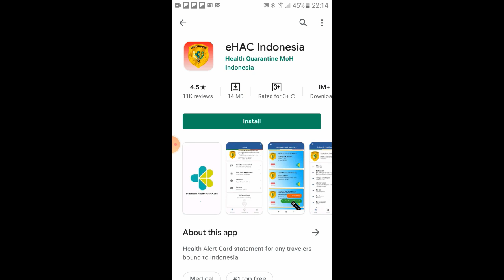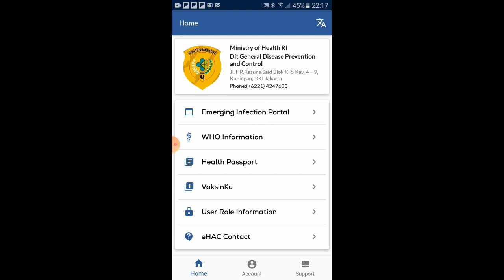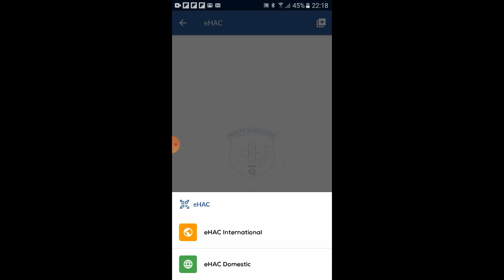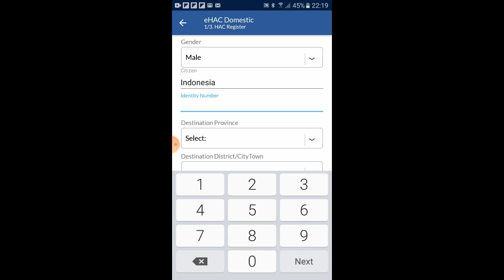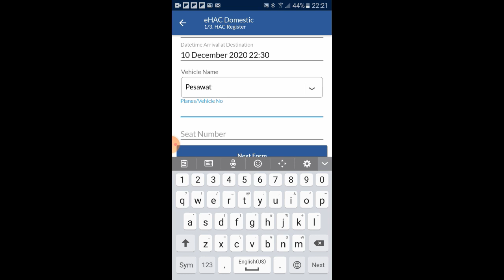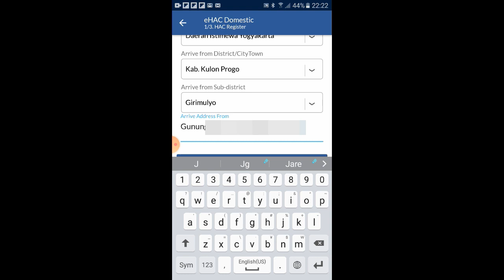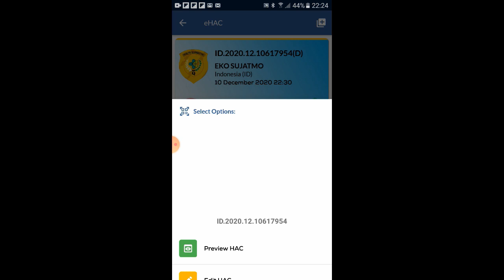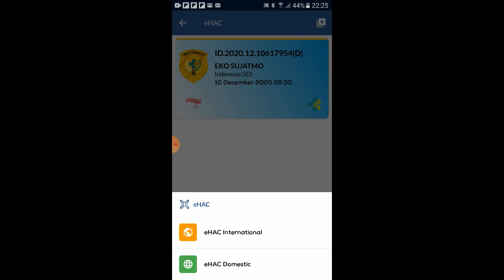CARA MENGGUNAKAN EHAC (ELECTRONIC HEALTH ALERT CARD) || KARTU KEWASPADAAN KESEHATAN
Bagi anda yang akan melakukan perjalanan dalam negeri melalui laut dan udara wajib memiliki kartu kewaspadaan atau Health Alert Card (HAC). Kartu tersebut dapat diunduh melalui aplikasi electronic Health Alert Card ( eHac) di Google atau Apple Store serta dapat diakses melalui inahac.kemkes.go.id.